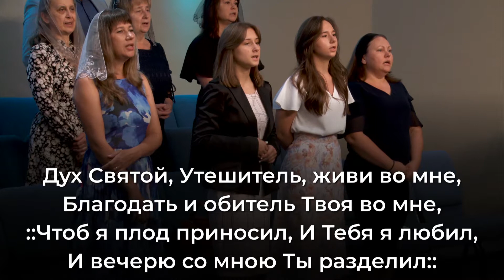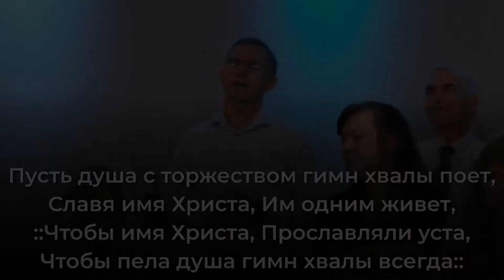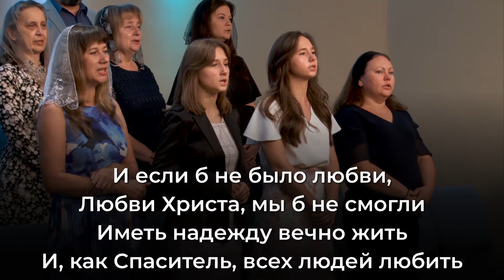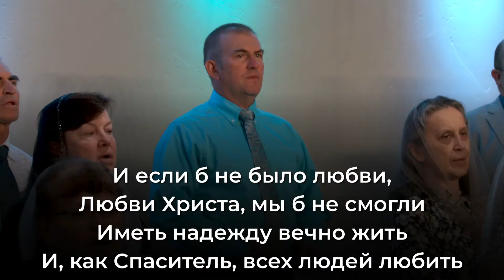Свидетельство и проповедь о Милости — Первый Поток // August 8, 2021